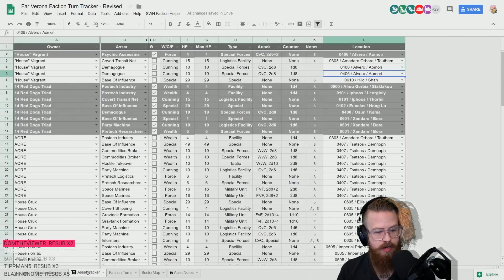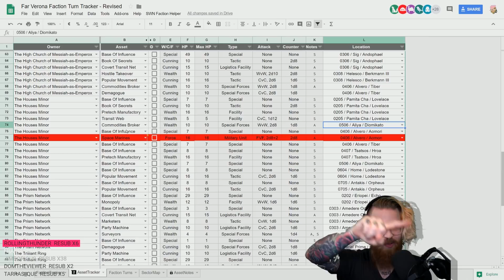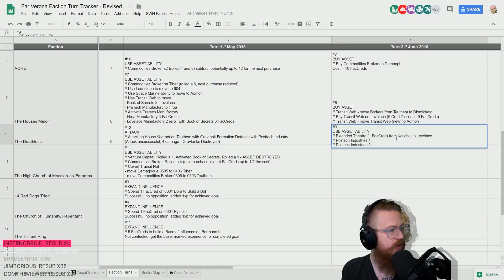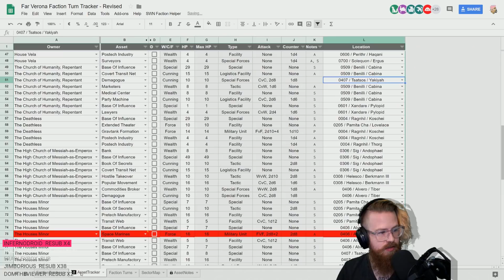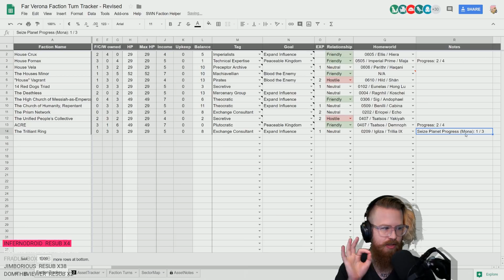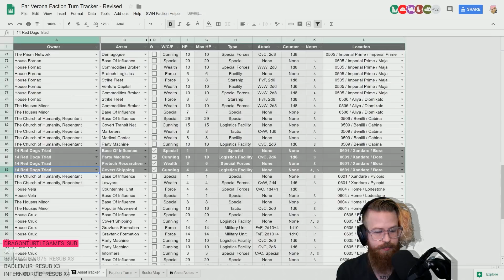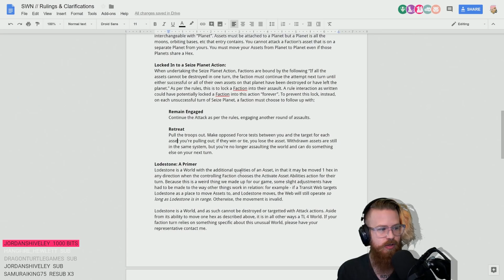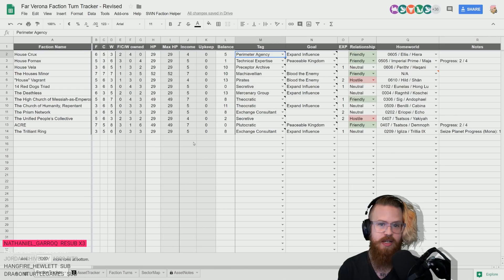Far Verona || Faction Turn || 02 June 2018 || Part Two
Once a month, I process and play out the orders of the RollPlay Patrons and their various factions. Each one moving assets, making attacks and playing out the fate of the sector. This is one of those streams.